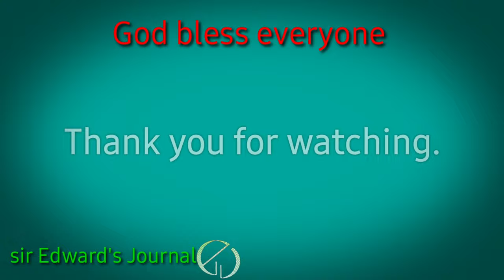Hiking @ Montreux, Switzerland Part1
Today, the video is all our travel to Montreux, Switzerland.

Hope you enjoy, learn, and continue watching my video from start to end.

And give some nice social COMMENTS, only regarding to my post.

Remember that we are all part of this community. Our life journey that inspires & connects to others.

See you in my next YouTube videos.

You can also follow me in my social accounts.